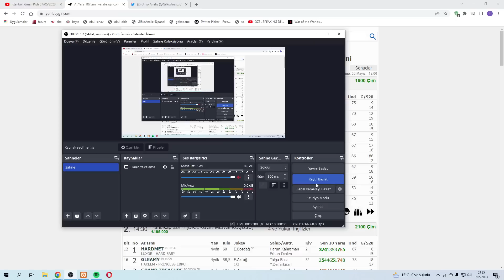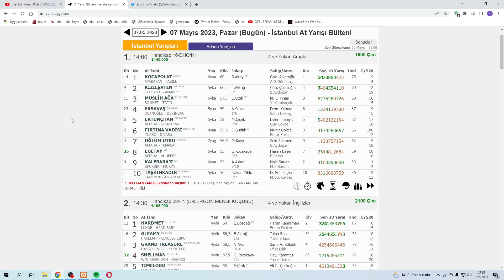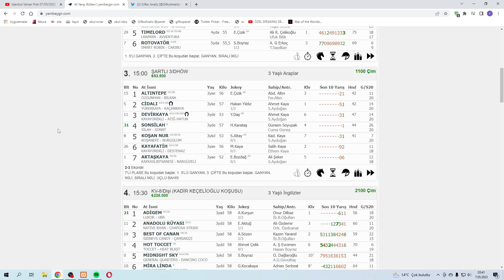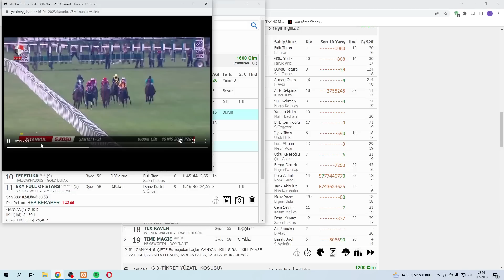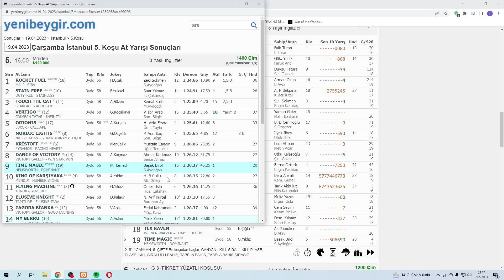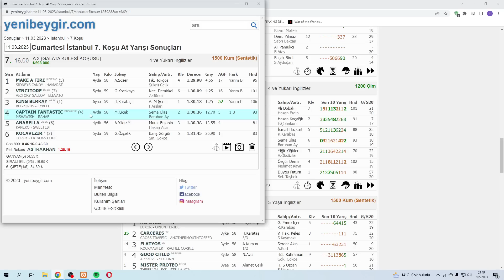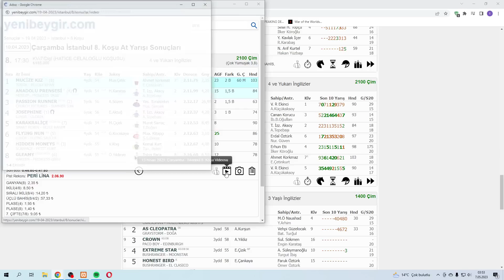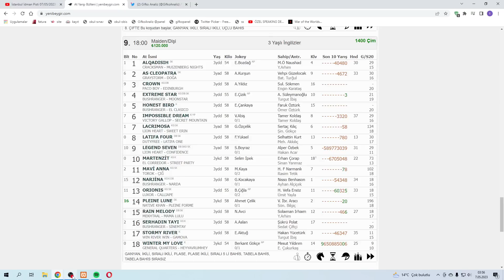(🔥CAZİP ATLAR🔥) 7 MAYIS PAZAR İSTANBUL AT YARIŞI TAHMİNLERİ ve YORUMLARI